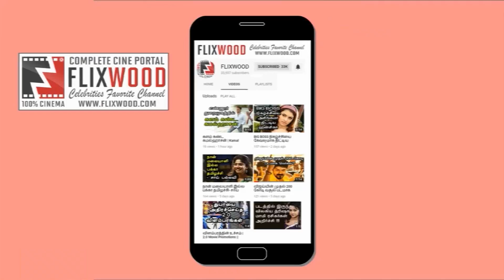மாணவர்களை காரில் பள்ளிக்கு அழைத்துச் சென்ற வரலட்சுமி!!